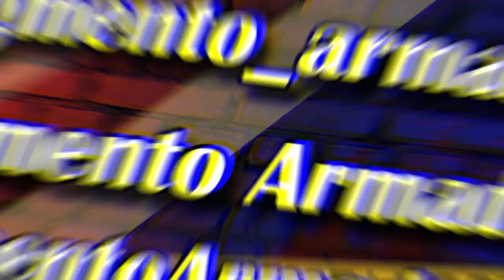El modo EXTREMO de DEAD SPACE 2 si esta feo 😭😱 DIFICULTAD EXTREMO #1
Veamos que tan dificil es Dead Space 2 en su dificultad "Extrema"